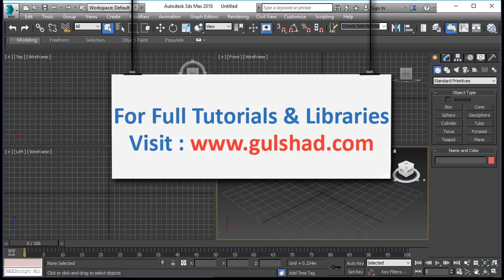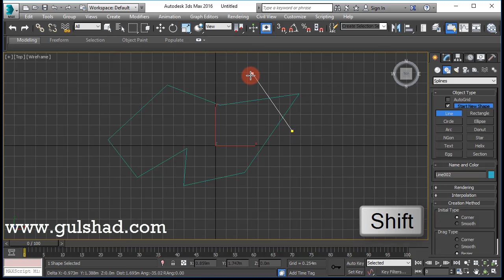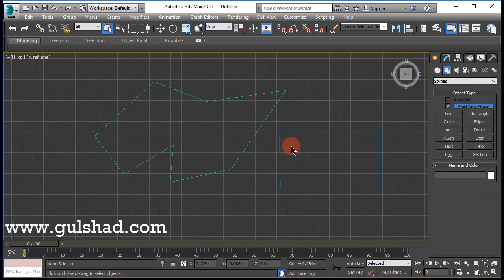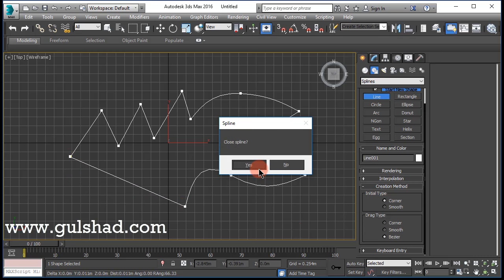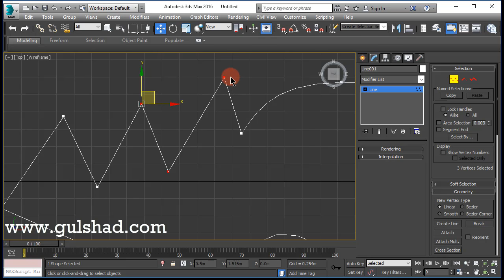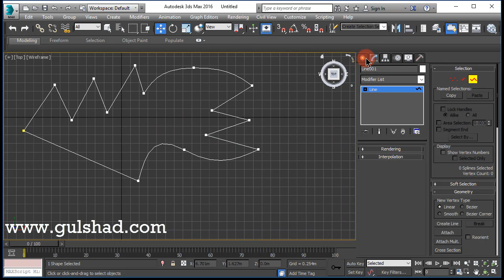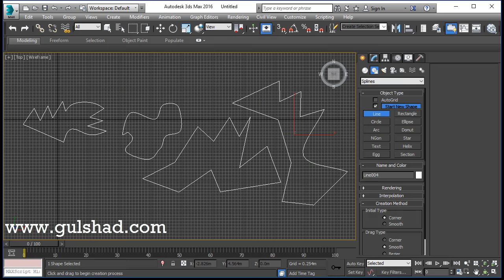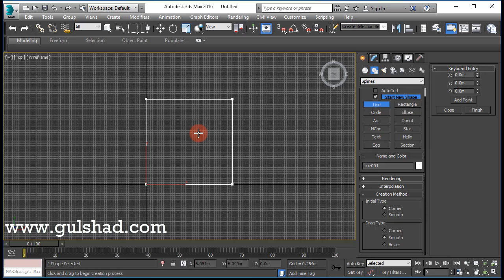18-Create 2D Geometry || 3D Max Full Modeling Tutorials in Hindi | Urdu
3D Max Full Course Free in Hindi | Urdu Language. Every lecture of this course explain in detail in Hindi | Urdu Language. You can learn 3D Modeling in Autodesk 3D Max software very easily in you your own language. If you have any question about this lecture or any feedback please send me.